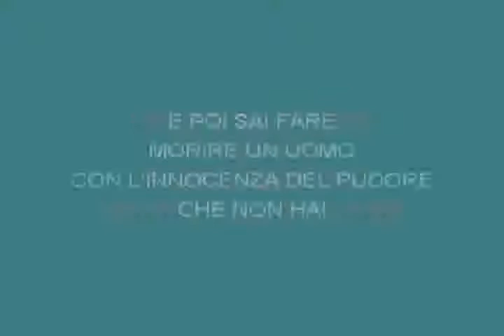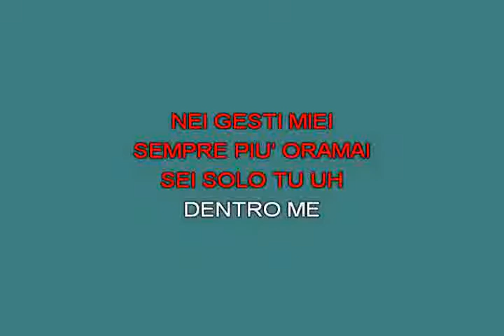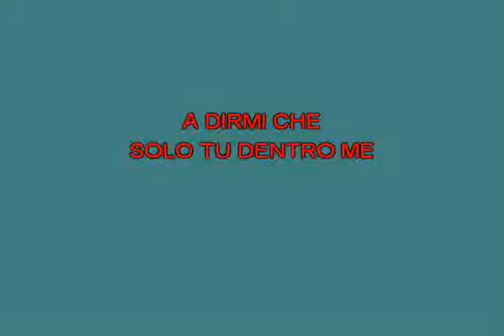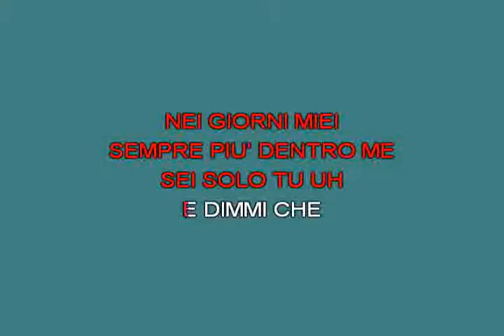Sei solo tu Nek [karaoke] [karaoke]